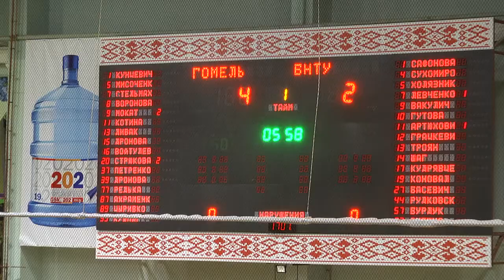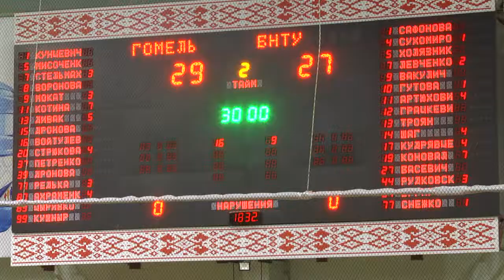Спортивное обозрение 18.05.2020